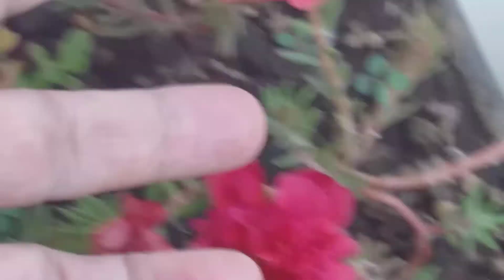Um tour pelas minhas plantas